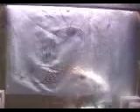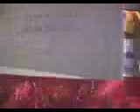Dropshadows"Layer3" chuuu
Dropshadows
Live Painting Performance